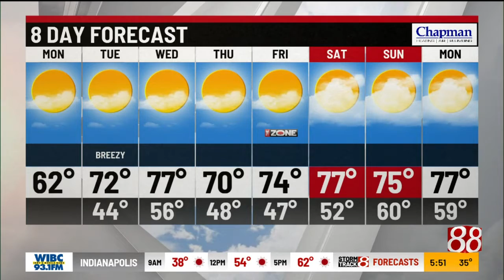Monday Daybreak forecast with Randy Ollis